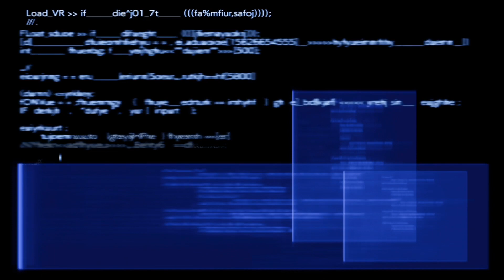Final Fantasy VII Rebirth PS5 Playthrough with Chaos part 68: Yuffie Joins Up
We finally got the ninja girl on the team

Final Fantasy VII Rebirth is a 2024 action role-playing game developed and published by Square Enix. The game is a sequel to Final Fantasy VII Remake (2020) and the second in a planned trilogy of games remaking the 1997 PlayStation game Final Fantasy VII.